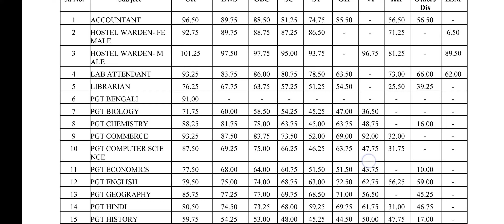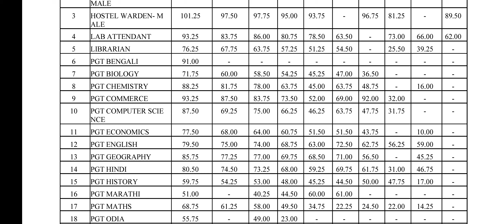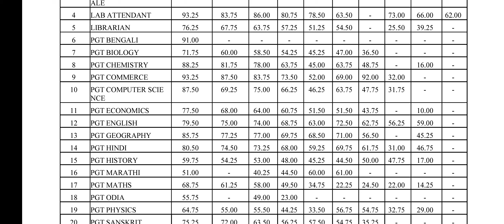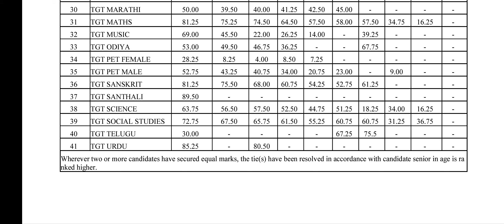emrs cut off जारी|| लाइव चर्चा आज रात 9. 30 पर, इसी चैनल पर || emrs latest update